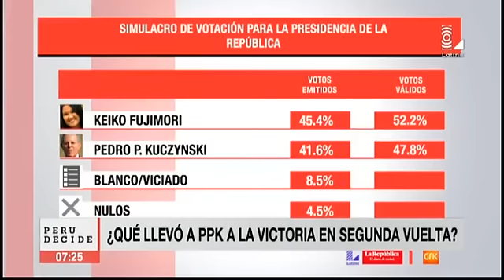¿Qué llevó a PPK a ganar las elecciones presidenciales?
Alan García Pérez, Manuel Rajoy y Juan Manuel Santos han sido algunos de los que saludado a PPK por ganar las elecciones.